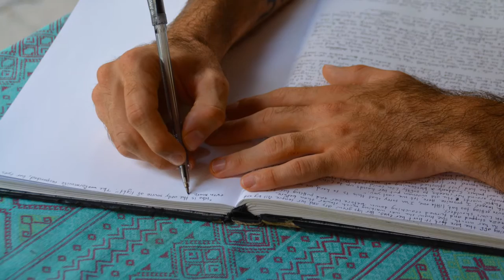Which false beliefs are holding you back? [learn German][Deutsch lernen]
▼ READ ME ▼